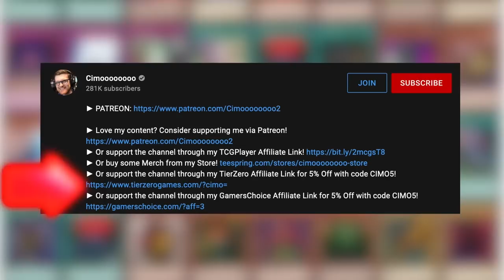The History of Yu-Gi-Oh! Jank! #71